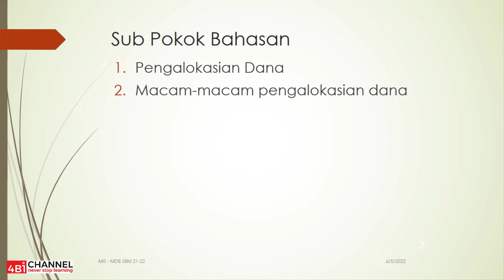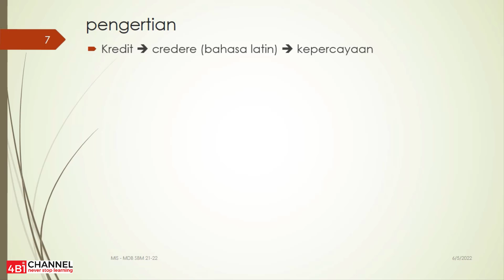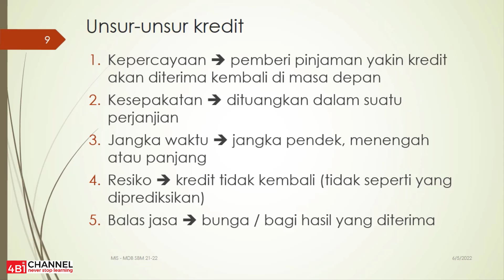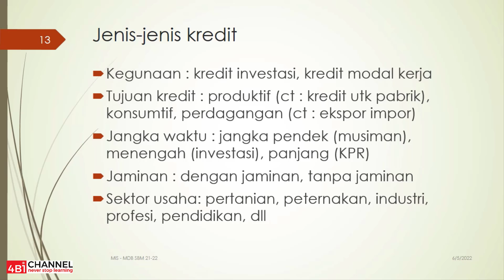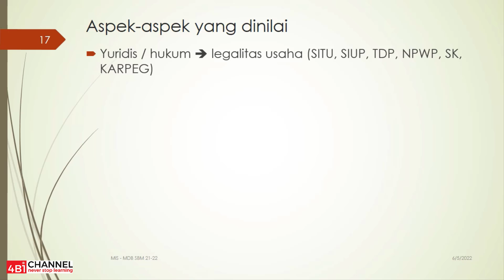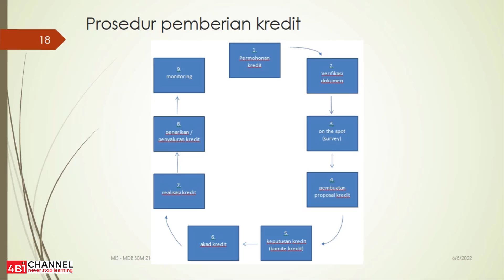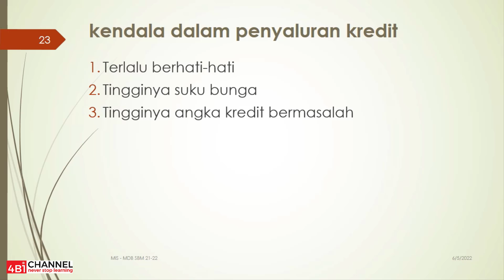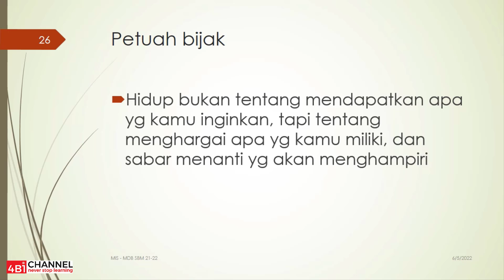Manajemen Dana Bank - Pert 12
Manajemen Kredit